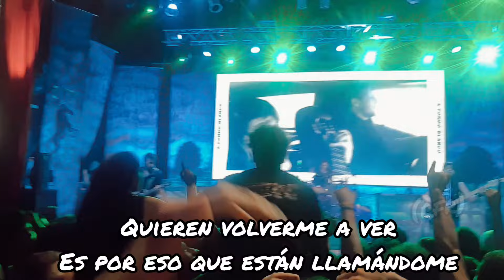CTM - Homenaje a Almafuerte - Convide Rutero 24/10/24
Despues de una pequeña escaramuza, el tano y su banda, nos trajo este hermoso tema que nos lego Ricardo.
24 de octubre del 2024 CTM conmemoro a Almafuerte  en el teatro de flores.
A un año del fallecimiento de Iorio Y Bin Valencia.